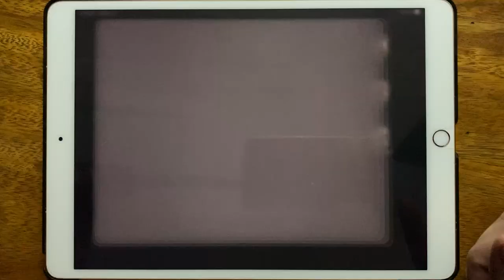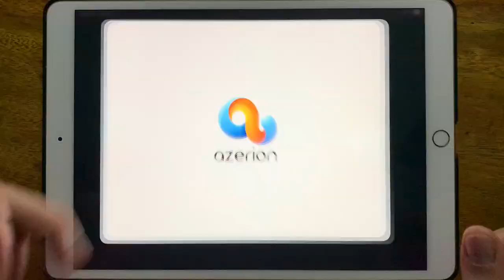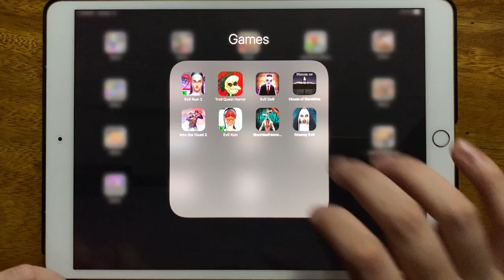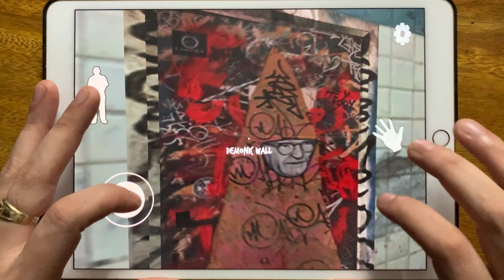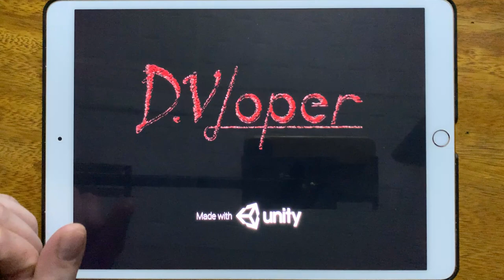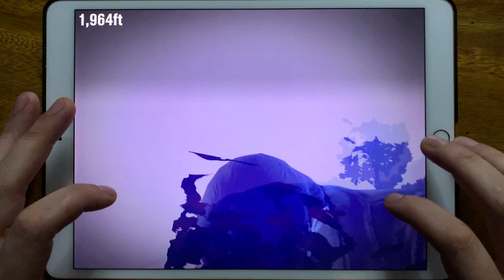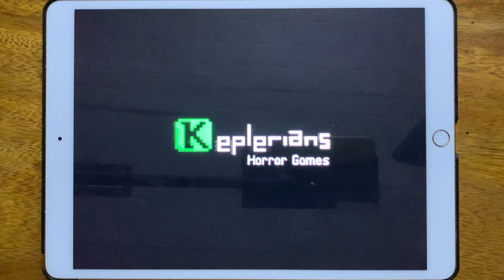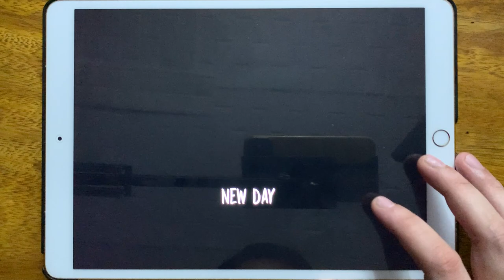Evil Nun 2, Troll Quest Horror, Evil Doll, House of Slendrina, Into the Dead 2, Evil Nun, Siren Head